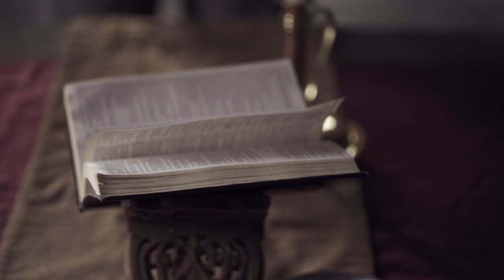David Platt - The Insanity of God film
David Platt, President of the International Mission Board, speaks the truth on christian persecution, and challenges the church on the importance of missions. As well as how to pray and support those around the world spreading the gospel.

See the Inanity of God in theaters nationwide Tuesday, August 30th for one night only and witness a True Story of Faith and persecution!

Tickets and Theater locations available at insanityofgodmovie.com